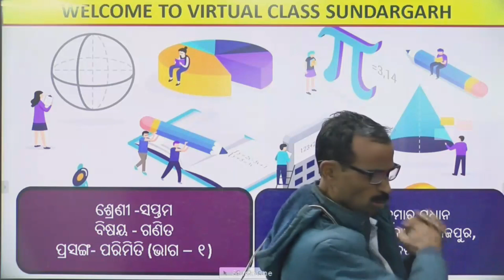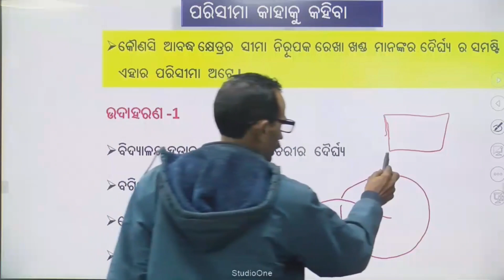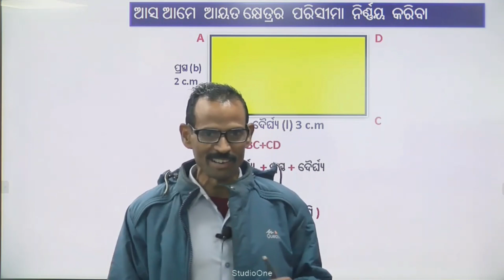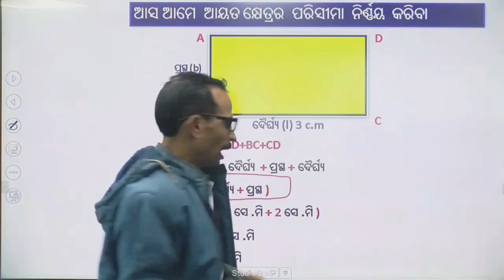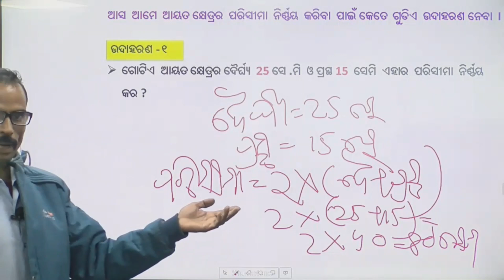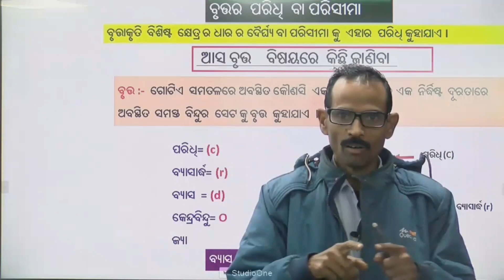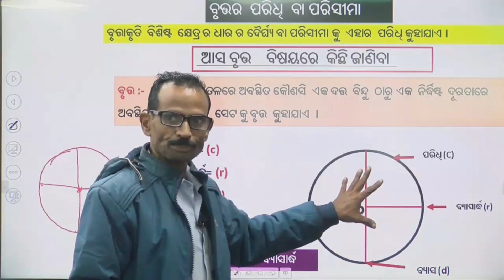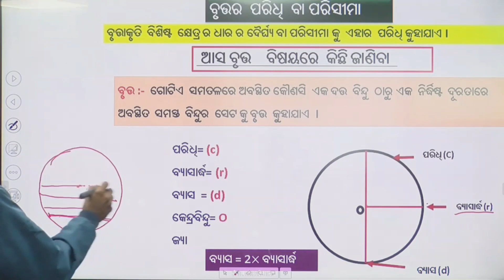Teacher- Udit Ku Pradhan, Class- Vii ,Sub - Math, Topic -ପରିମିତି